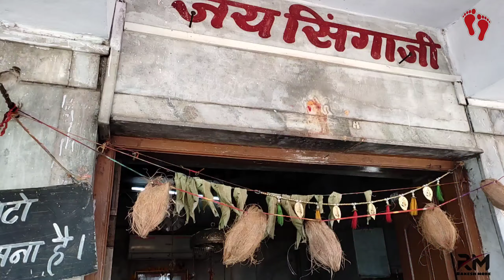singaji Maharaj Temple M,P 🎪 ?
hii doston Rakesh More vlog me aapka fir se Swagat hai aaj ke vlog Me Ham Aaye He Mahant Sant Shri singaji Maharaj Temple🎪
jo ki hanumantya टापू ke pass me he

यहां पर आने के लिए आपको
इंदौर से 145 किलोमीटर और खंडवा से 45 किलोमीटर है

    चंद्र आनंद स्वामी  singaji Maharaj Mandir                        mo, 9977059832